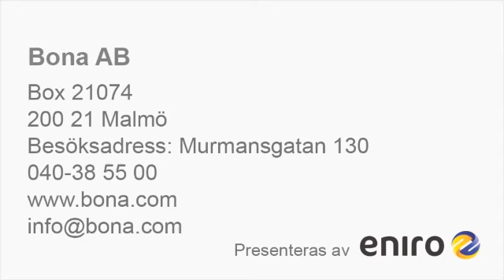Parkettgolv Malmö Bona AB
Söker du efter "parkettgolv" eller "linoleumgolv"? Kontakta då Bona AB på 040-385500, eller kom förbi oss på Murmansg.128-130 i Malmö. För mer information, besök gärna vår profilsida via länken ovan.